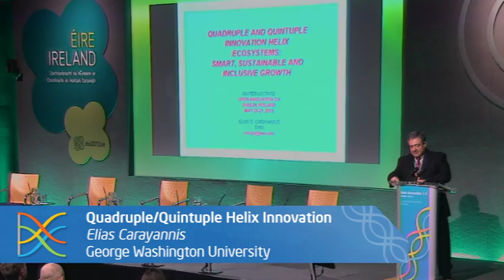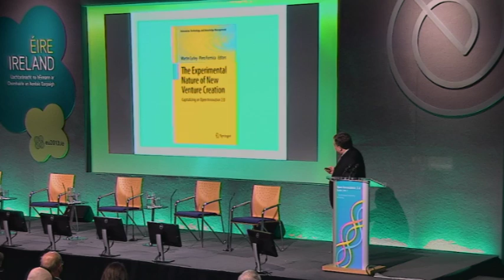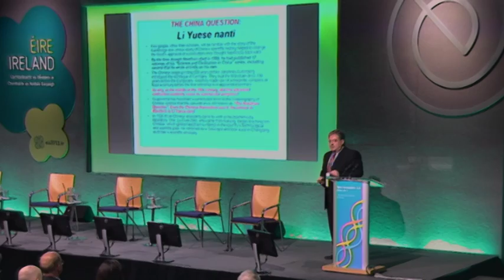OI2 Conference - Quadruple/Quintuple Helix Innovation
Elias Carayannis - George Washington University

Dr. Elias G. Carayannis is Full Professor of Science, Technology, Innovation and Entrepreneurship at the School of Business of George Washington University. He is also co-Founder and co-Director of the Global and Entrepreneurial Finance Research Institute (GEFRI) and Director of Research on Science, Technology, Innovation and Entrepreneurship, European Union Research Center, (EURC) at GWU. He has consulted for a wide variety technology driven organisations in both government and the private sector, including the World Bank, the European Commission, the Inter-American Development Bank, the US Agency for International Development, IKED, the National Science Foundation Small Business Innovation Research Program, the National Institute of Standards and Technology Advanced Technology Program, the National Coalition for Advanced Manufacturing (NACFAM), the USN CNO Office, Sandia National Laboratories' New Technological Ventures Initiative, the General Electric Corporate Training & Development Center, Cowen & Co, First Albany International and others.